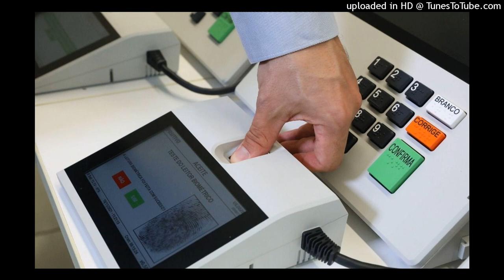Fórum Eleitoral de Capitão está realizando emissão de novos títulos; Biometria não será exigida nas